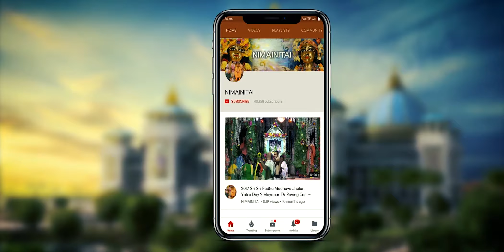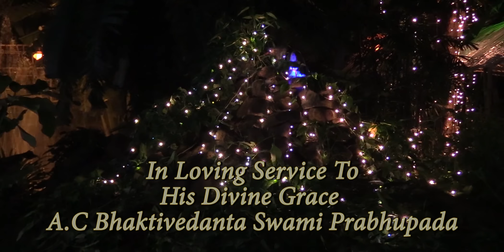20180827 Jhulan Yatra Thank You Celebration w/talk by Jananivas Prabhu.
20180827 Sri Sri Radha Madhava's Jhulan Yatra Festival was held in Sri Dhama Mayapur, India. Today on Day #6, a Thank You Celebration was held at the Community Sri Sri Krishna Balaram very beautiful Mandir to thank all the devotees who collected, organized, served, planned, decorated, etc. to put on this wonderful festival for the pleasure of Sri Sri Radha Madhava. The devotees had darshan of all the varied & beautiful deities on the altars, sang kirtan, heard talks by H.G.Jananivas Prabhu & enjoyed a wonderful, delicious Bengali style prasadam feast.
Video capture by Pandava dasa. Editing & Rendering by Dipan.
Computer Video Graphic Designs by Shyamsundar dasa.